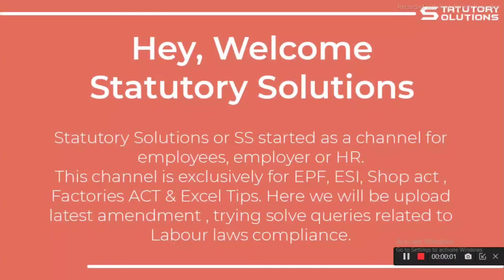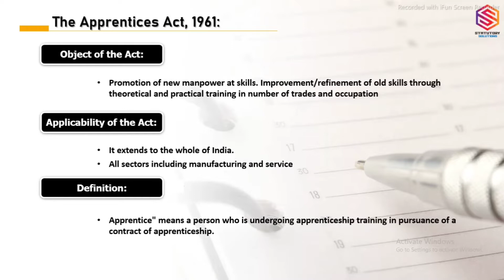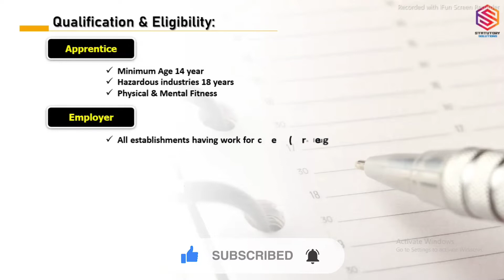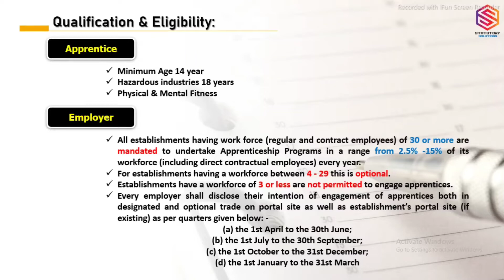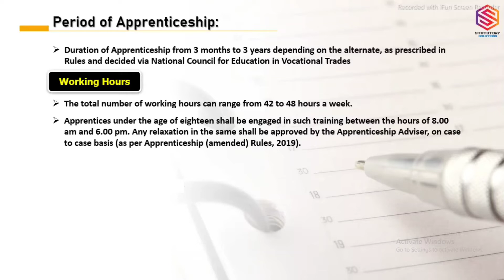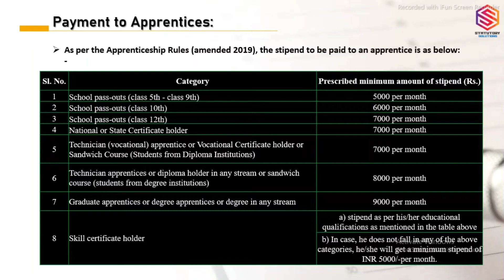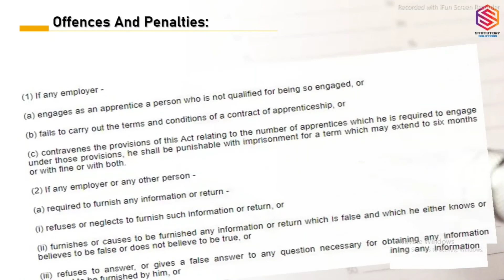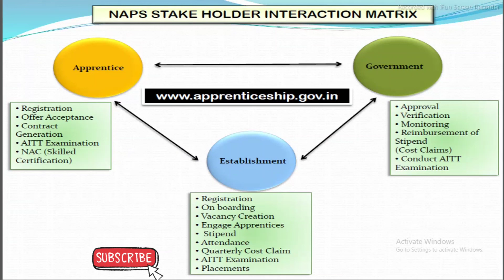The Apprentice Act 1961 | Benefits of apprenticeship act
For More Important Video Below Link

Time Code
0:00 - Intro
0:41 - Objective of the Act
2:26 - Benefits for Companies
5:00 - Qualification & Eligibility
8:24 - Period of Apprenticeship
12:14 - Payment to Apprentices
13:46 - Termination of Apprenticeship
15:11 - Records & Returns
17:03 - Offences & Penalties
18:09 - Online Portal Process